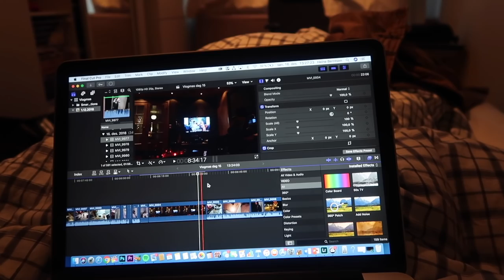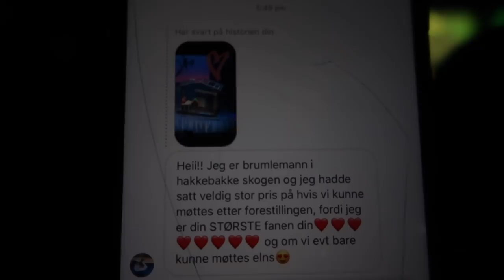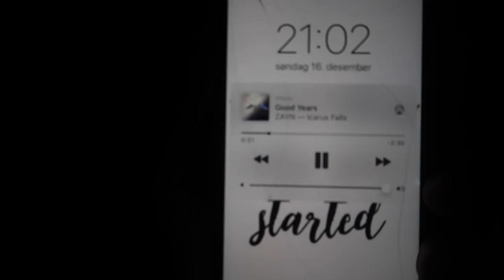VLOGMAS #16 || Whisper Challenge ft. Emeli & møter dere!!